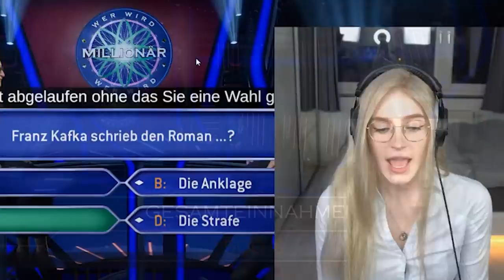RONJA und CHAT spielen WER WIRD MILLONÄR! - Stream Highlights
🔊 HINTERGRUND MUSIK 🔊